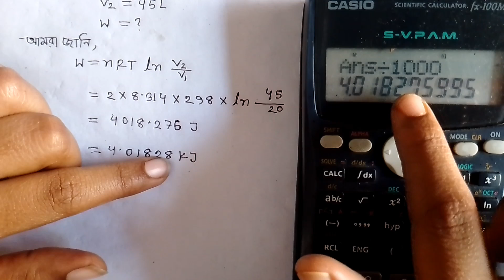Chapter-3 P3 (che)